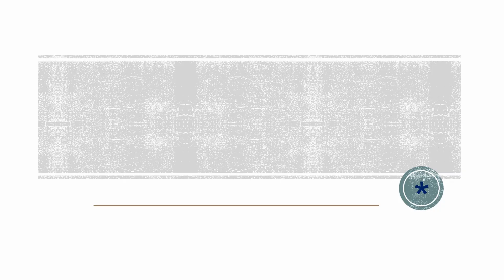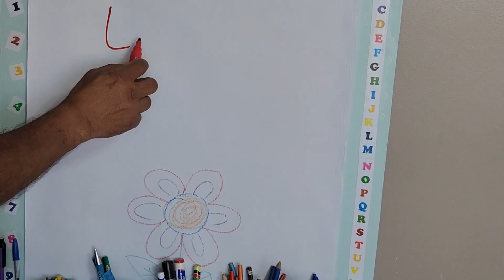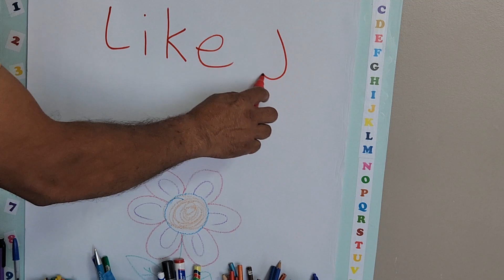ASMR - Roll up Drawing Board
Kids drawing board